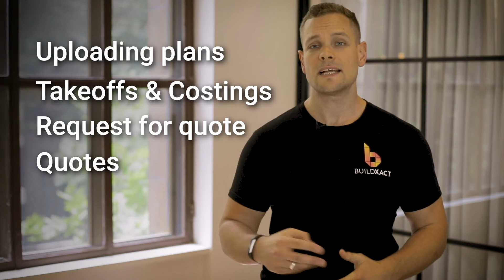Welcome to the Buildxact workshop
This video covers an introduction to the Buildxact video workshop, including:

- What the video workshops are for
- Overview of the software
- What will be covered and how to get the most out of the workshop.

Haven't yet got Buildxact?